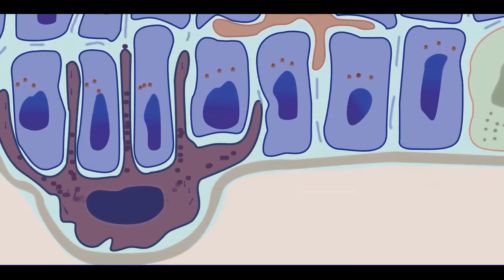What Causes Moles in our skin? (3D Animation)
Moles (nevi) are a common type of skin growth. They often appear as small, dark brown spots and are caused by clusters of pigment-forming cells (melanocytes).